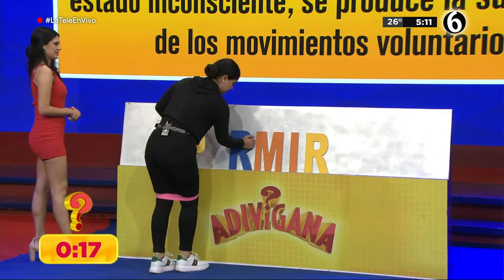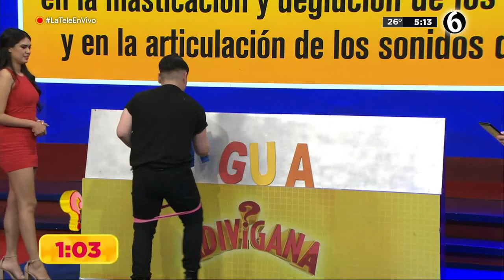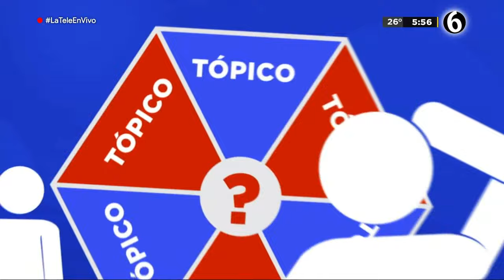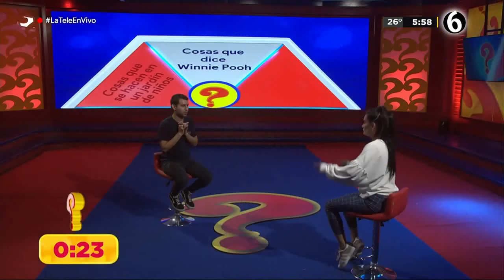Programa completo Adivigana 2 de diciembre 2021